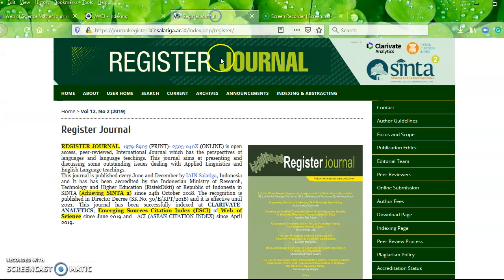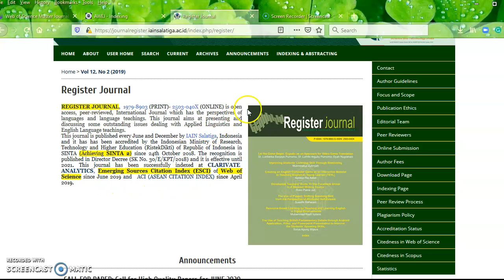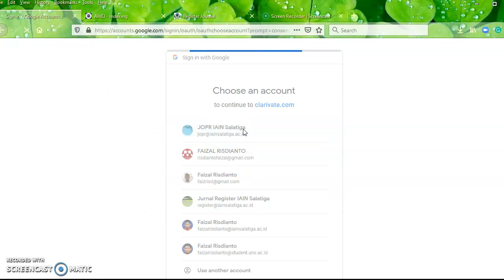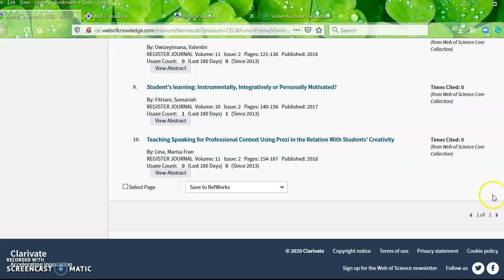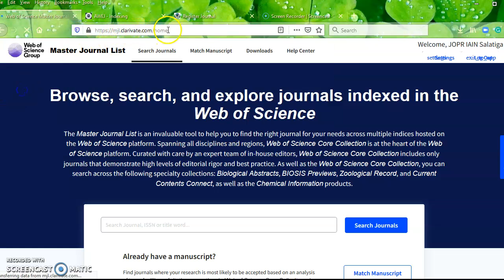HOW TO CHECK A JOURNAL IN WEB OF SCIENCE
Gimana caranya secara gratis memeriksa apakah satu jurnal terindeks di ESCI Web of Science dan berikut artikel-artikelnya. silakan cek di the complete tutorial can be seen on this link URL